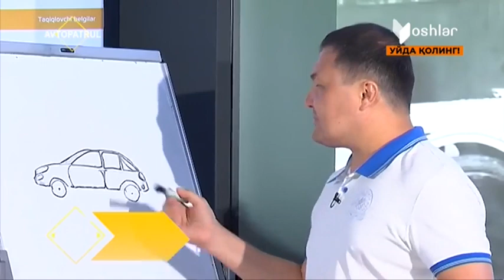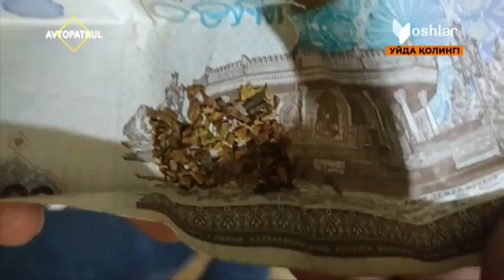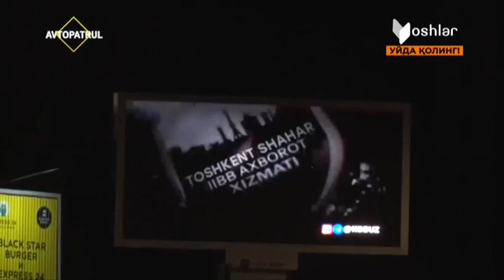Avtopatrul | Toshkent shahridagi tungi reyd tadbirlaridan [13.08.2020]